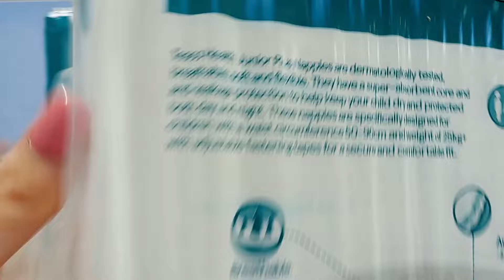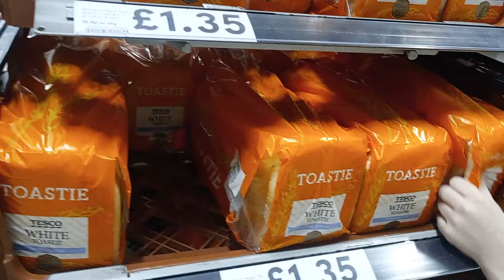accident on the last day of Easter break. // Edwards family